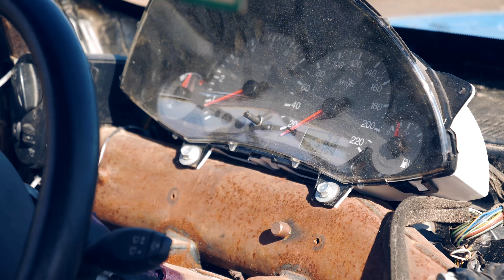jedziemydlaigiWrak Race - jedziemy dla Igi 💪💪💪Rzepin 2021 🏆